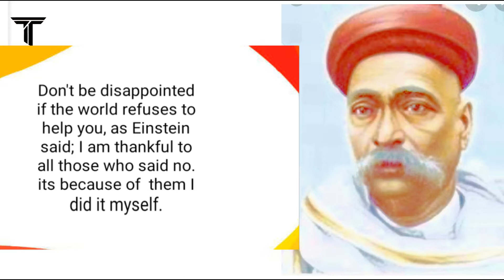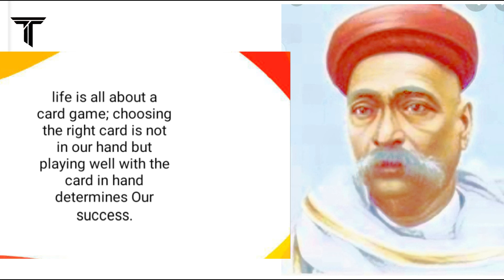Bal Gangadhar motivational quotes in English | Life is all about a card games | Thoughts in English